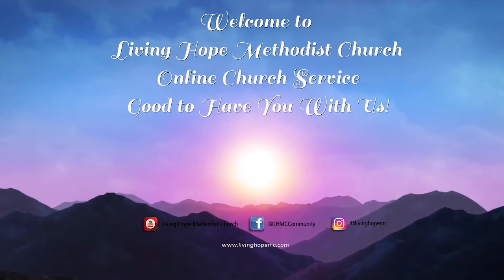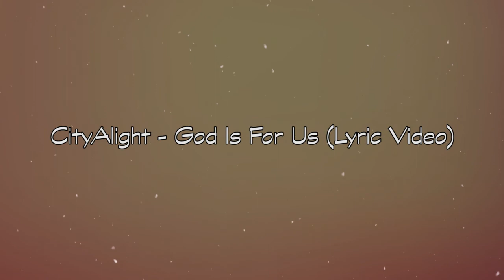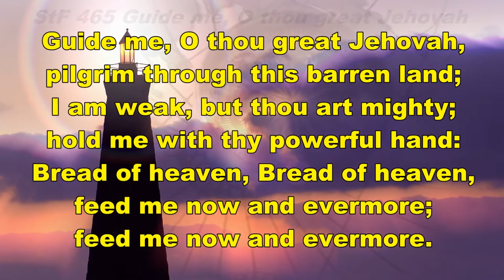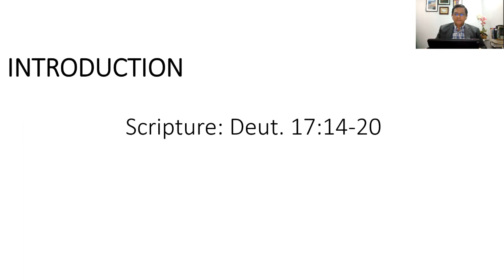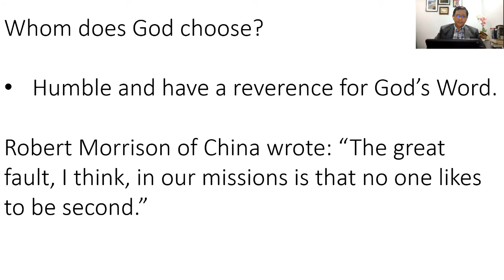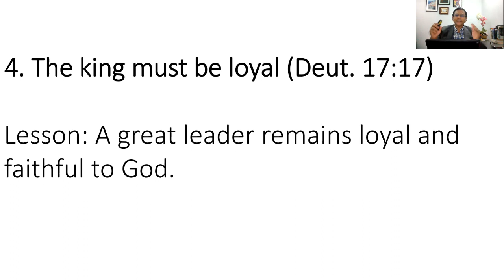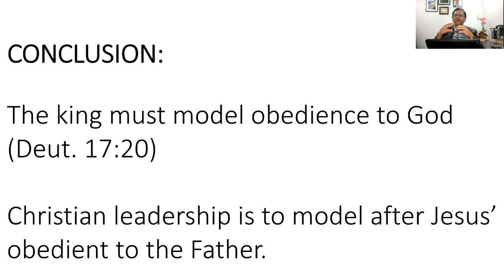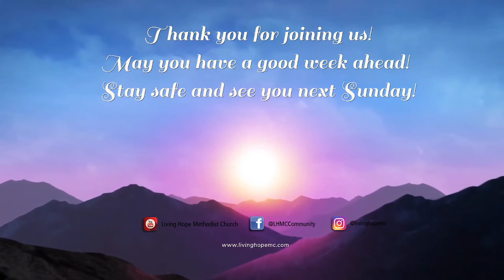Principles of Leadership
Sermon based on Deuteronomy Chapter 16-18
by Pastor Christopher Manivannan

18th July 2021
Living Hope Methodist Church Sunday Sermon series

Attribution:
Featuring music by Eman's Tracks
Intro and Outro video by Vecteezy

All hymns and songs of worship featured in this video are for worship purposes only and we are so blessed by them.